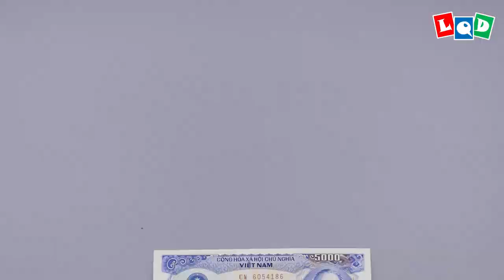Goat 2 - Mountain goat (Lien Quoc Dat) - LQD Money Origami